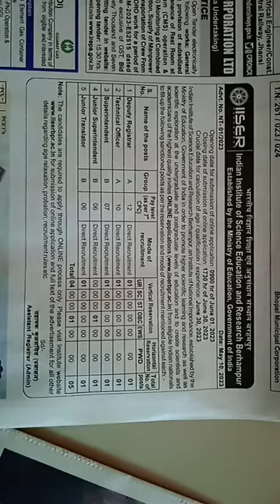INDIAN INSTITUTE OF SCIENVE EDUCATION &Research